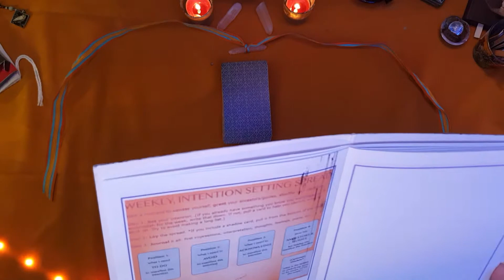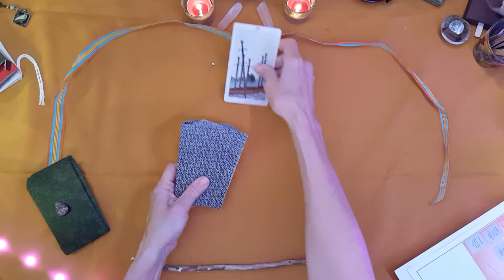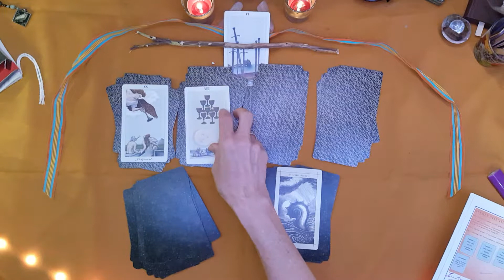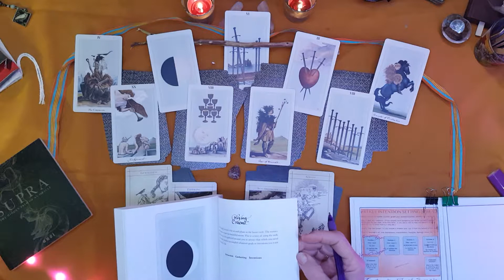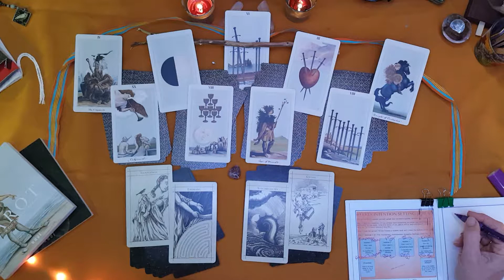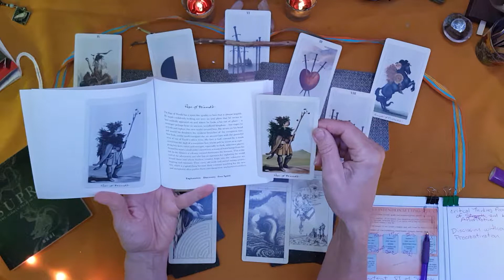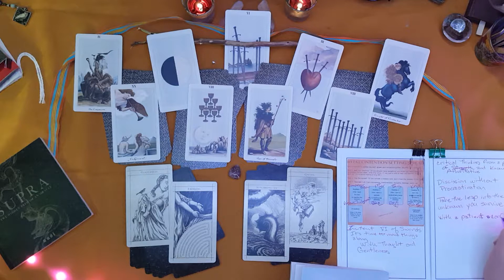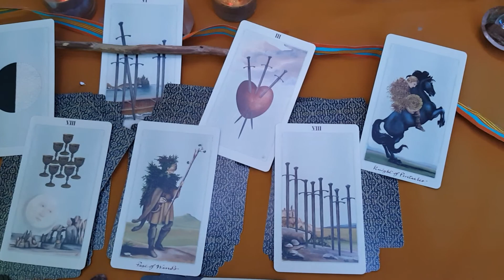Weekly Intention Setting Spread 22May2019